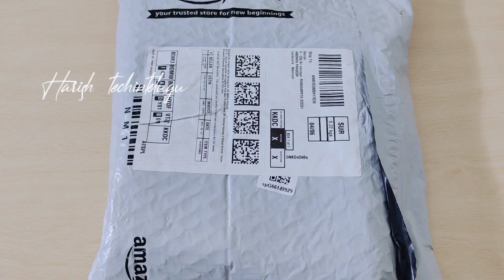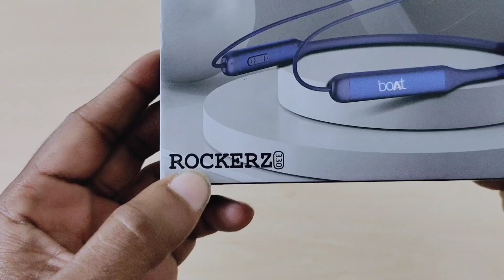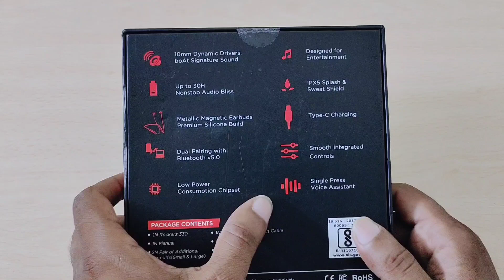1299rs Budget Boat Rockerz 330 wireless Bluetooth earphones Unboxing & Review in Telugu